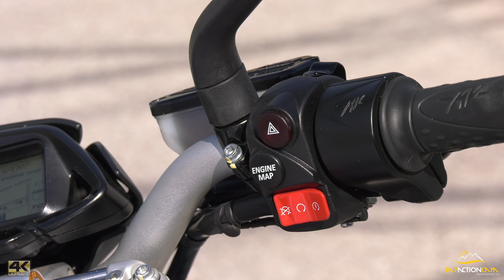MV Agusta Brutale 800RR teszt - Onroad.hu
Igazi olasz forma ötvözve a csúcstechnikával, mindez a világ talán legszebb csupasz motorjába csomagolva. Az MV Agusta Brutale 800RR utcán és versenypályán is futott.
- Amennyiben tetszett a videó, kérjük támogass minket!
Amennyiben támogatod az Onroad.hu csapatát, videóinkat a nyilvánossá válás előtt - az elkészülésük után azonnal - megkapod és megnézheted! További információ